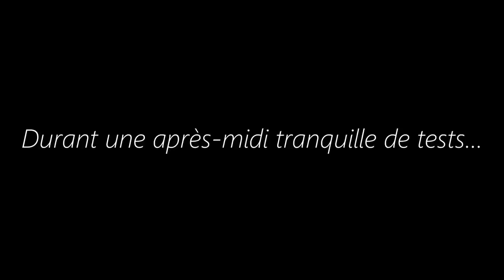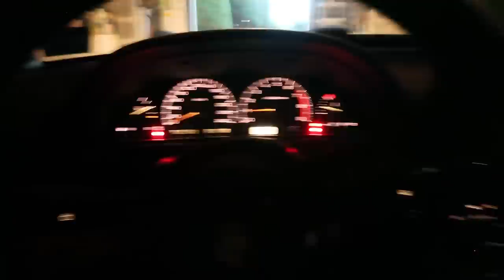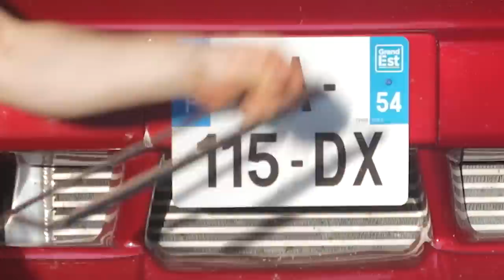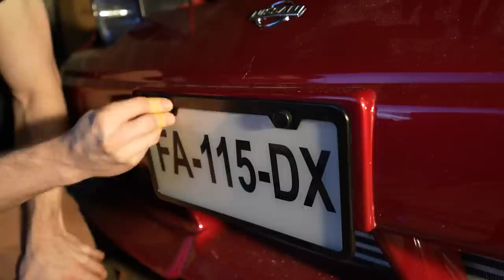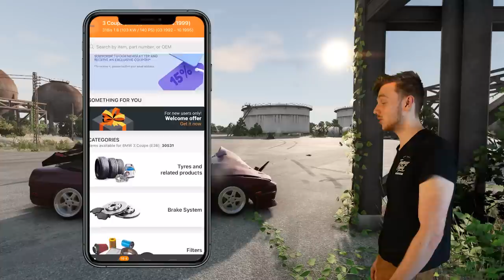OK LÀ ELLE EST VIOLENTE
Pouaaah, les nouvelles pièces esthétiques pour la S13 sont sympa
Merci AUTODOC pour cette grande collaboration, c'était génial !
Code de réduction : CRYMS
5% de remise, en plus de l'offre du black friday! (valable jusqu'au 30 novembre)

Bon, y'a pas à dire, la S13 a évolué, et là, je suis plus sûr que jamais que c'est dans le bon sens.
Ça change tellement de l'origine. Je suis vraiment content du résultat!
Super, SUPER hâte d'aller faire un truc en suisse (hehe), de voir ce que ça donne au prochains évents drift et surtout, de vous montrer tout ça, à ma façon !

Merci encore à tous ceux qui me supportent, rien qu'à regarder mes vidéos, vous avez pas idée de l'impact que ça fait. Cette S13, c'est avec vous que je la construis. Merci